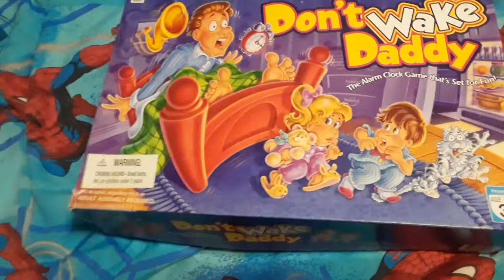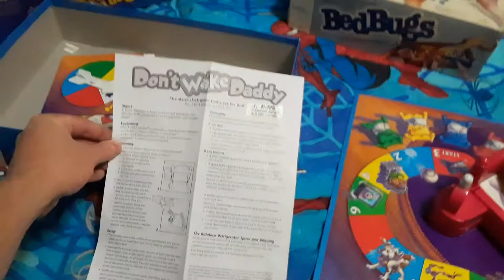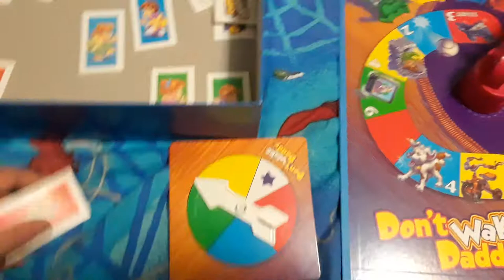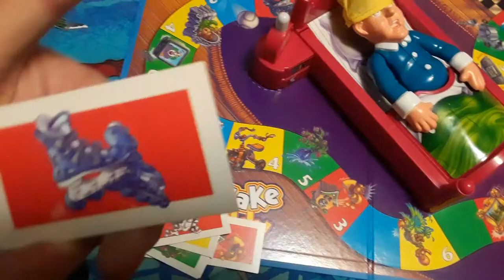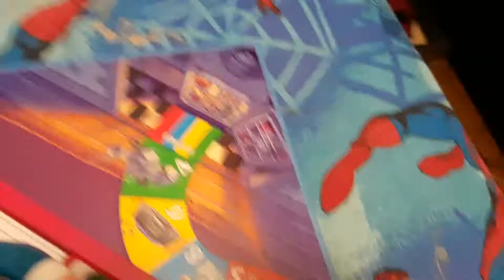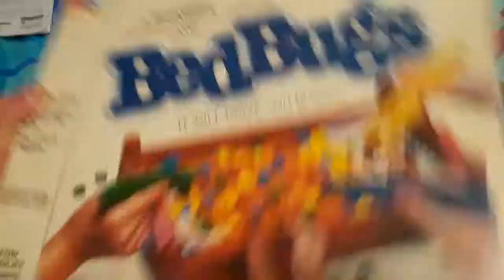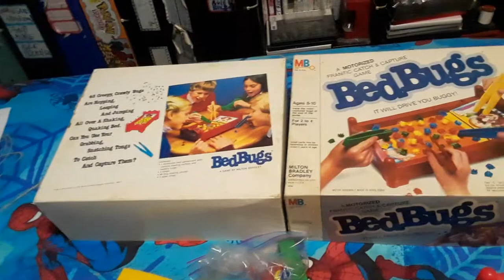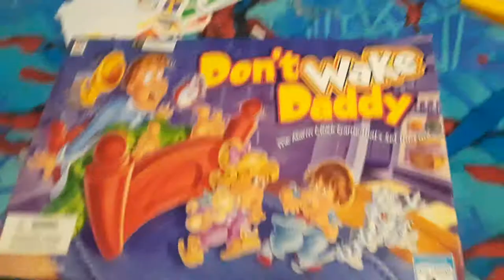Don't wake daddy and bed bugs board game